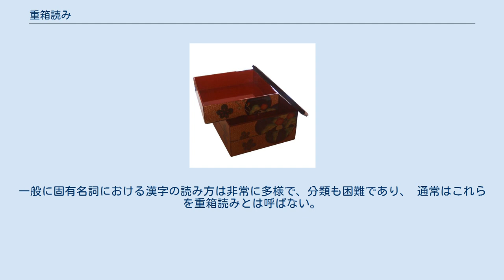重箱読み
四角の重箱 重箱読み（じゅうばこよみ）は、日本語における熟語の変則的な読み方の一つ。
語の上の字を音として、下の字を訓として読む「重箱」（ジュウばこ）のような熟語の読みの総称である。
原則として規範的な読み方ではないとされるが、現代の日本語においては、和語と漢語が結合した混種語も日常語として深く浸透しており、慣用になっているものも少なくない。
 これに対して、上の字が訓、下の字が音とする読み方を湯桶読みという。
 後半が濁音化する例が多く見られる。
 なお、重箱とは、何段かを積み重ねられるようにした食物を入れる箱であり、お節料理や行楽によく使われている。
 自然科学や工学の領域では、以下のような例に事欠かない。
これは「場（ば）」や「幅（はば）」がfieldやwidthといった外来語の訳語として当てられているためであり、「場（ば）の理論」「ベクトル場（ば）」のように読む規則を適用した結果である。
「会場（カイジョウ）の音場（オンば）」「半値全幅（ハンチゼンはば）に全幅（ゼンプク）の信頼を寄せる」のように読み替えが必要とされる。
 以下は漢字の選ばれ方に語義との脈絡が乏しく、当て字の性格が強いもの。
当て字の結果たまたま重箱読みに見える形になった例である。
考察するにあたって日本語の語生成を論じる必要がなく、単に「当て字の当て方」を論ずればこと足りるという点で、典型的な重箱読みとはやや異質なものである。
 以下は固有名詞の例。
一般に固有名詞における漢字の読み方は非常に多様で、分類も困難であり、 通常はこれらを重箱読みとは呼ばない。
 ^ a b 「重箱読み」- 広辞苑第六版 ^ 「湯桶読み」- 広辞苑第六版